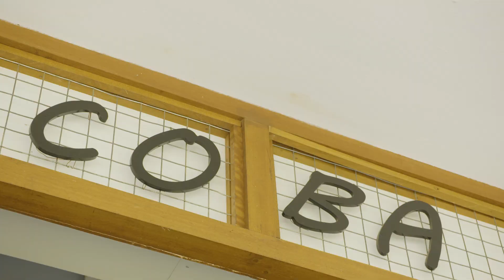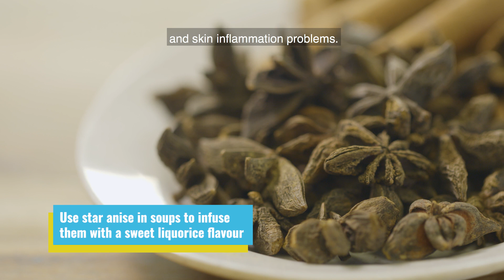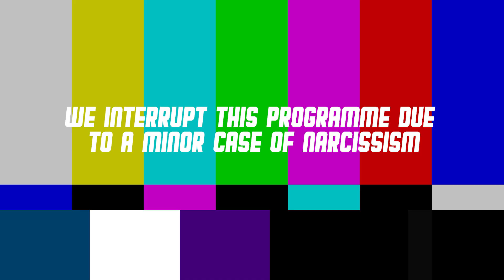Kitchen Invasion Episode 3: Coba Coba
Tucked away amongst the HDB blocks of Yishun lies the quaint “Coba Coba”, a halal café whose name translates to “try”. And boy do the chefs try to take home the Golden Spoon in this epic battle.

In this episode, they invade the eatery’s kitchen to transform its renowned beef rendang dish into a healthier yet just as tasty version. Can it be possible? Who will bring home the Golden Spoon?